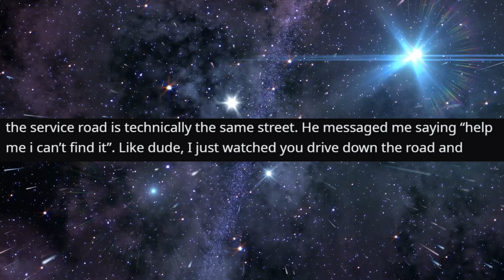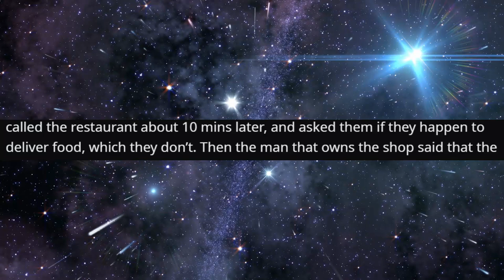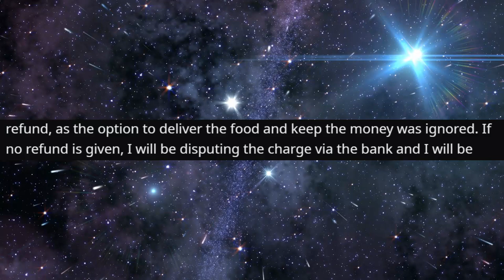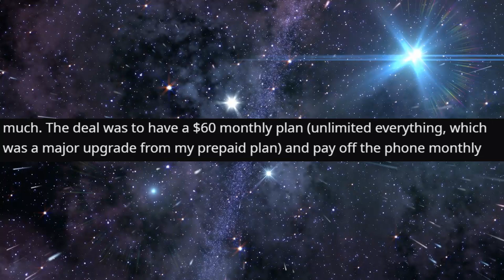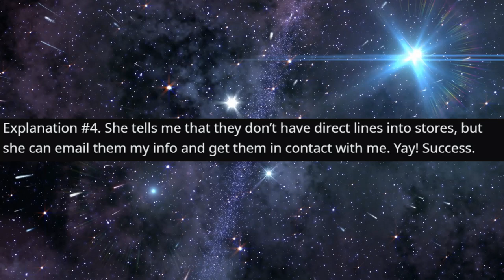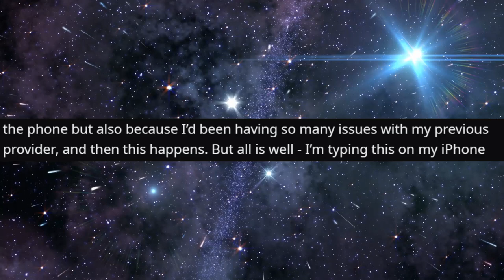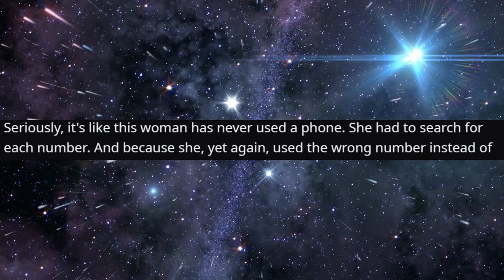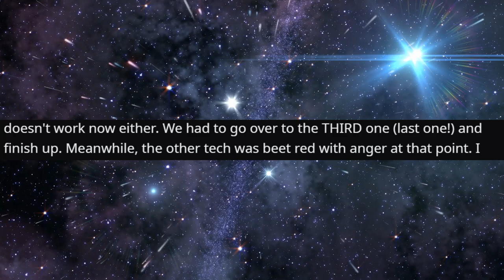r/TalesFromTheCustomer - She WRECKED The Pharmacy